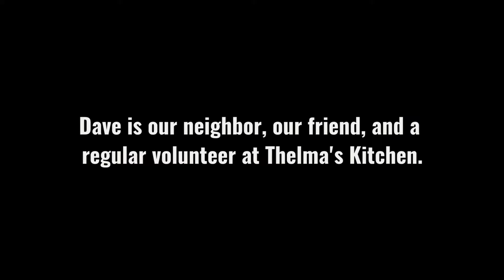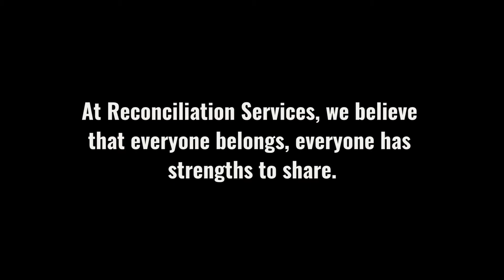Reveal Strength - Dave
Dave walks nearly everyday, to come hang out, have lunch and help wash dishes at Thelma's Kitchen. He doesn't let his disability keep him from participating in vibrant community life. He knows he has something to share and we at Reconciliation Services know that too. Dave calls everyone "friend" and we are blessed to know him and to co-labor alongside him day to day.